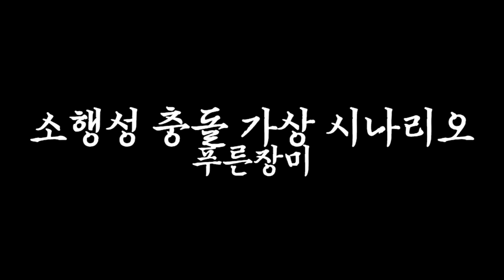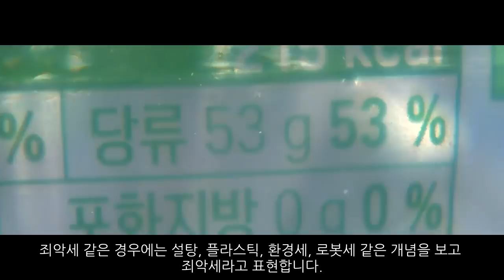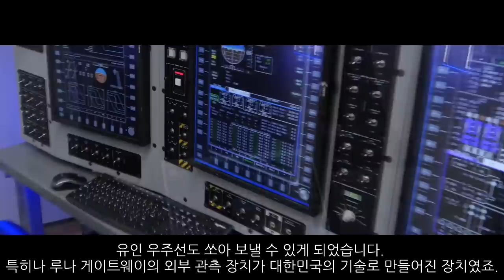소행성 충돌 : 푸른장미_대우주시대(1부)_[센서 스튜디오]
[ BGM ]
영상 내 BGM :
00:12 ~ 00:58 : 꿈의 등불 이츠라님ver
00:58 ~ 06:14 :  Blue
06:14 ~ 07:26 : Discovery
07:26 ~ 08:47 : Explosion
08:47 ~ 11:12 : PolemosMons